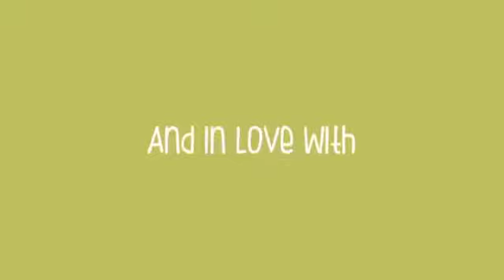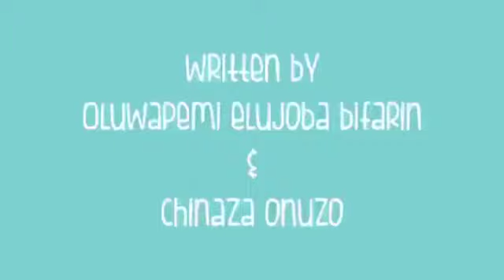THE PERFECT ARRANGEMENT Movie (Official Trailer) - Bovi Ugboma, Sharon Ooja, Mr Macaroni, Pere Egbi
Two brothers, Cheta and Chidi are in a love triangle with beautiful Tade. How would Tade successfully navigate this love triangle, Can she do it Or is it madness??
Pick a team and help her decide
The Perfect Arrangement The Movie, coming to the cinema on 13th of May, 2022

Bovi Ugboma, Sharon Ooja,  Mr Macaroni, Pere Egbi, Harriet Akinola, Wofai Fada.